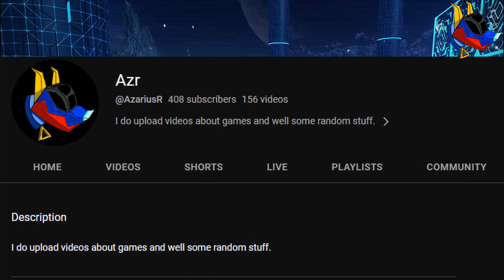Thank you very much!